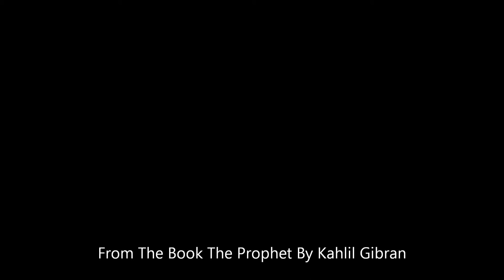The speechless animal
A short  story the speechless animal by Kahlil Gibran. Spoken by Teddy Grable.